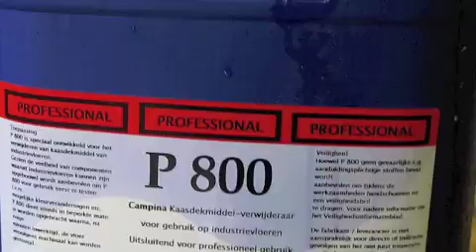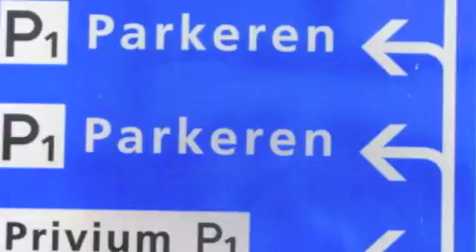penchemie.pnnl.m4v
Welkom. Pen Products, het merk voor de professioneel ingestelde markt. De producten van Pen Chemie en Pen Products reinigen en onderhouden al actief sinds 1975 succesvol op de Europese markt. Omdat sommige schoonmaak middelen niet werken bij sterk vervuilde oppervlakken zoals bij kunststof vloeren vaak het geval is, wil men ook in de Parkeer branche graag professionele producten gebruiken. Pen Products heeft met een groot assortiment probleemoplossers die door de professionele applicatie bedrijven maar ook door de eindgebruiker kunnen worden ingezet. Advies op maat Wanneer er vanaf de oplevering een gedegen onderhoudsprogramma voor de vloer wordt samengesteld, waarin de frequentie van het reinigen is afgestemd op het gebruik van de vloer, zal de vloer niet alleen representatief ogen, maar zal ook de functionaliteit behouden blijven. Pen Chemie, de technische reinigers voor de industrie. De technische lijn van Pen Chemie omvat professionele producten voor reiniging en technisch onderhoud. De technische lijn wordt ingezet door schoonmaakbedrijven, de bouwindustrie, automotive, zware industrie, bunkerstations tot aan de ruimtevaartindustrie. Wij leveren o.a. de Nederlandse overheid, T.N.O. de Nederlandse Brandweer en Politie, ESA, de olie-industrie en professionele schoonmaak- en onderhoudsbedrijven